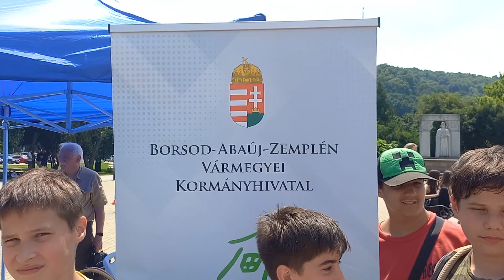Térkő party Miskolcon